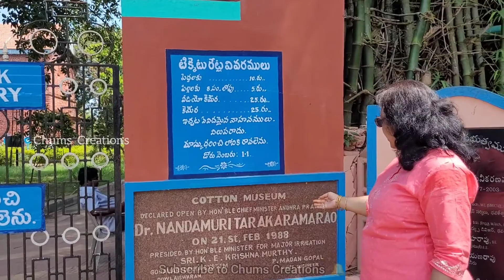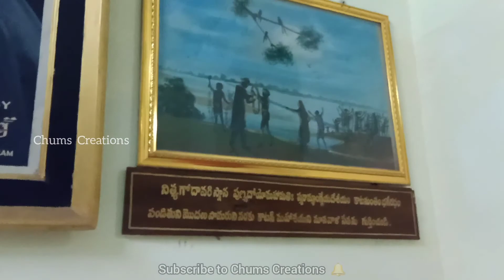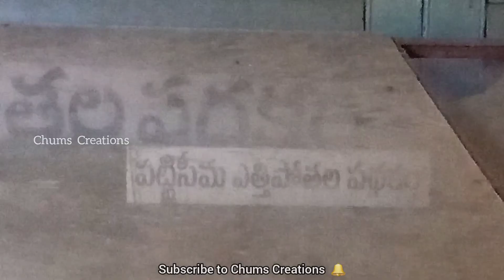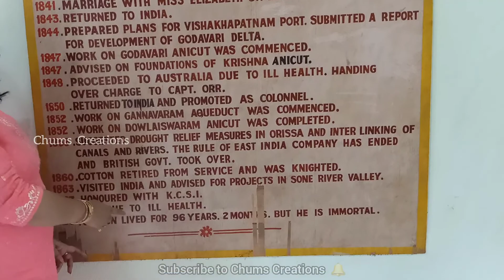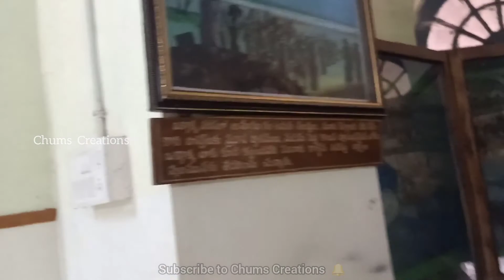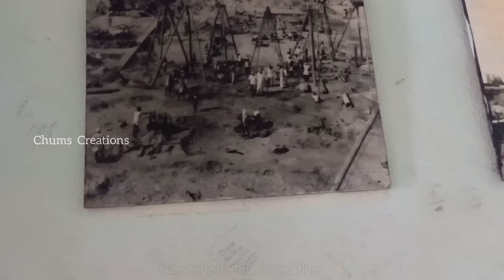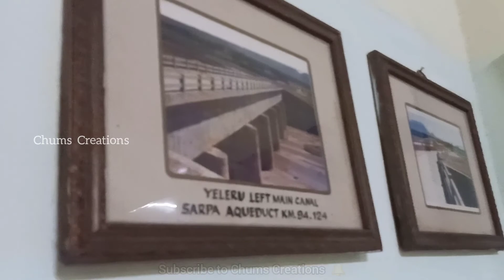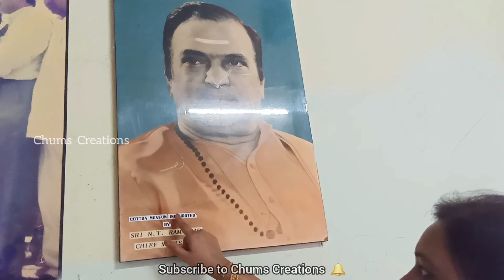Dhavaleswaram Cotton Museum Rare Collections & full TourllGodavari Diaries Part 10